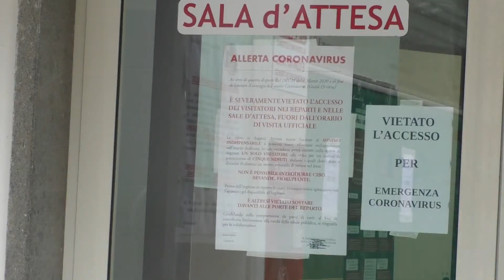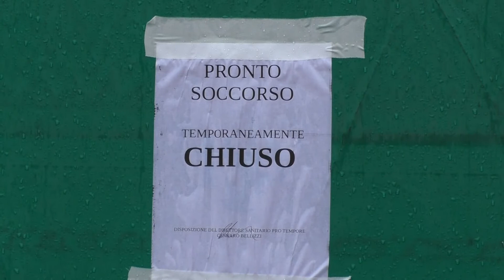Coronavirus Ariano, due casi sospetti: chiuso temporaneamente il pronto soccorso